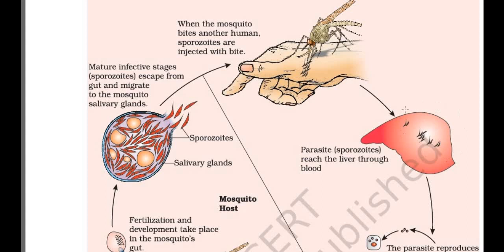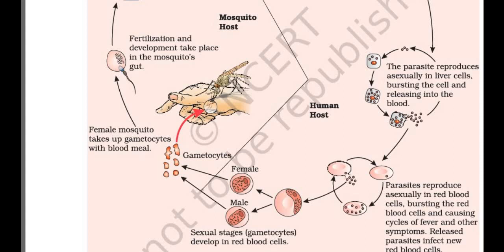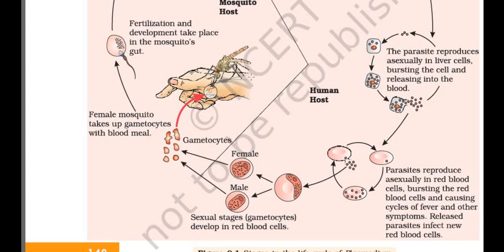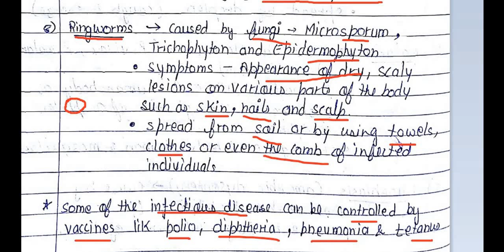human health and disease || handwritten notes|| biology || part-1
this video consists of topics health, disease, infectious disease, non-infectious disease, pathogens, the common disease in human, typhoid,Widal test,  pneumonia, common cold, malaria, amoebiasis, ascariasis, elephantiasis,filariasis, ringworm , life cycle of plasmodium etc .this video will provide handwritten notes for tgt natural science and pgt biology and for many more exams
FOR MORE VIDEOS PLEASE CLICK ON THIS LINK
FOR TGT NATURAL SCIENCE-